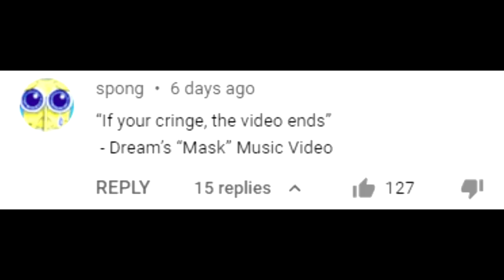If I cringe, the video ends - Dream's Mask Music Video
Wide